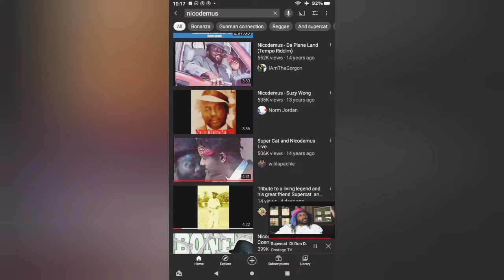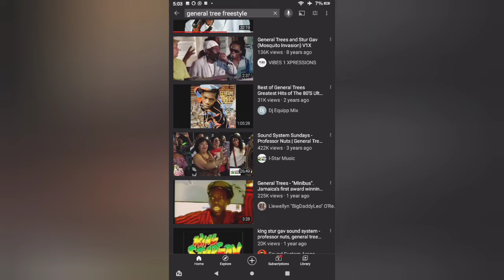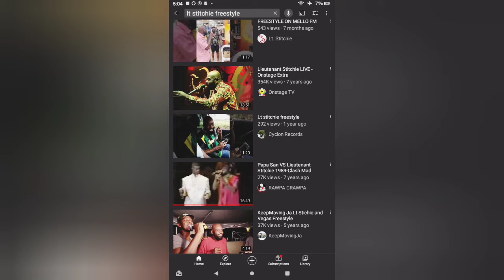Memories Ruddy Irie official